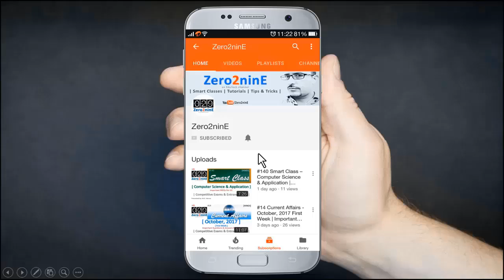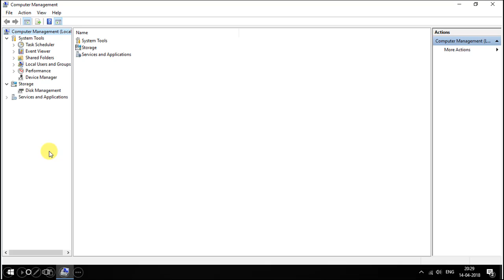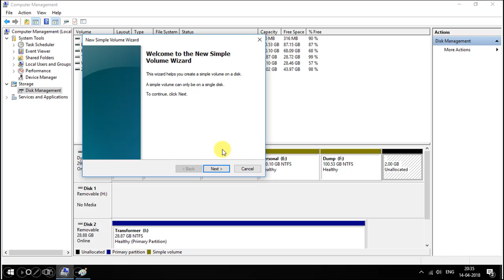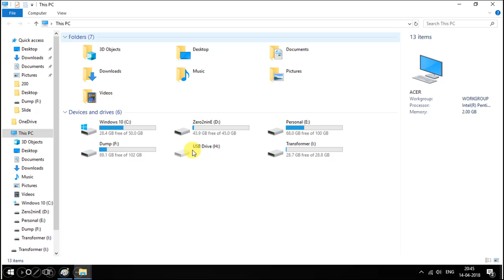#43 Tips & Tricks: How to Extend or Shrink size of disk volumes? | Hindi |Step by Step | AV EduTech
In this video of [Tips & Tricks] I'm going to show you that, How to Extend or Shrink size of disk volumes? Explained in Hindi - step by step procedure.